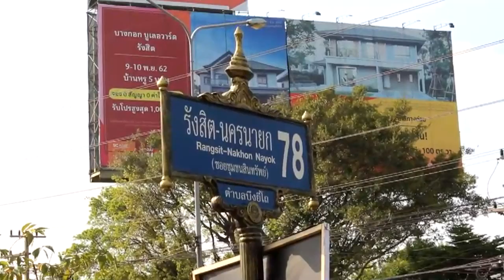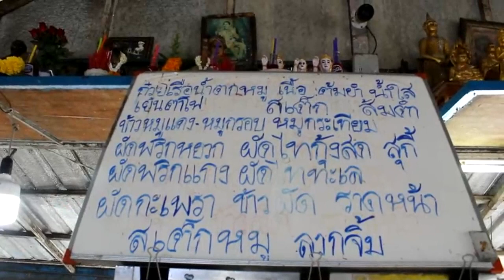ปทุมธานี2โจรแสบขโมยพระพร้อมวัตถุดิบร้านก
จากกรณีที่มีผู้ใช้ Facebook แชร์ ในโลกโซเชียล ชื่อ Pawee Ruenkilnโดยมีข้อความว่า พวกมึงขโมยผิดที่แล้วพวกระยำหน้าชัดแบบนี้พวกมึงไม่รอดแน่ไอสัสขโมยของในร้านกู กูบอกเลยถ้าจับได้มึงไม่ตายดีแน่ ของทำมาหากินของกู พระแม่กูหาย แม่กูเก็บสะสมมาไอเหี้ย พร้อมโพสต์คลิปในขณะคนร้ายก่อเหตุ ผู้สื่อข่าวได้เดินทางไปยังที่เกิดเหตุบริเวณ ร้านน้องเบียร์ หน้าหมู่บ้านสินทรัพย์ รังสิตนครนายก 78 หมู่ 3 ตำบลบึงยี่โถอำเภอธัญบุรี จังหวัดปทุมธานี พบนางบุสริน รื่นกลิ่น อายุ 47 ปี เจ้าของร้านก๋วยเตี๋ยวเรือน้องเบียร์ ได้ยืนรอและชี้จุดบริเวณที่คนร้ายได้ขโมยพระเครื่องบูชาหลวงพ่อพุทธชินราชและขโมยวัตถุดิบอาหารในถังน้ำแข็ง ได้เล่าเหตุการณ์ว่า ช่วงเวลาตอนเช้าวันที่ 12 ธันวาคมที่ผ่านมา ตนจะไหว้ก็พอจะจุดธูปไหว้ จังหวะนั้นก็หันไปมองดูพระ ถึงได้รู้ว่าพระได้ถูกขโมยไปซึ่งเป็นพระเครื่องเนื้อทองเหลืองพระบูชาหน้าตักพระพุทธชินราช บูชามานานหลายปี ส่วนสิ่งของที่เอาไปก็คือเส้นก๋วยเตี๋ยว ลูกชิ้น และเบียร์ของกินต่างๆ พอหลังจากรู้ว่าหายก็ตรวจสอบดูกล้องวงจรปิด ได้จับภาพคนร้ายได้ชัดเจน โดยในภาพกล้องวงจรปิดนั้นคนร้ายมาจำนวน 2 คนได้เดินเลาะมาทางกำแพงกันน้ำ ริมคลองแล้วก็เข้ามาที่ร้านและได้ปีนเก้าอี้แล้วหยิบพระเครื่องบนหิ้งพระ พร้อมเปิดตู้แช่อย่างใจเย็น ดูลักษณะรูปร่างหน้ายังดูเด็ก อีกคนสวมแว่นสายตาสวมเสื้อแขนยาวแบบเสื้อกันหนาว ส่วนชายอีกคนสะพายเป้ เสื้อแขนยาวเช่นกัน หลังจากตรวจดูกล้องก็ได้เดินทางไปแจ้งความกับเจ้าหน้าที่ตำรวจ ที่ สภ.ธัญบุรี
ภาพ-ข่าว วีระศักดิ์ อุ้มญาติ ปทุมธานี